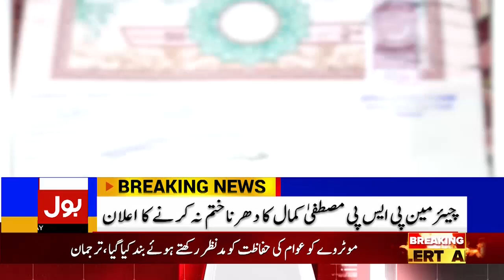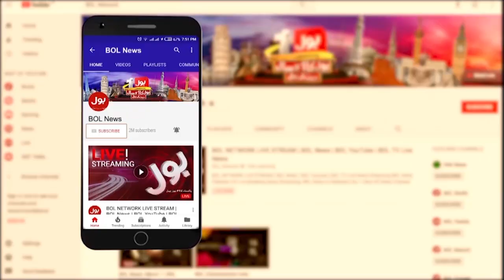PSP or PPP kay Muzakrat Nakaam | PSP Protest in Karachi | Breaking News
PSP or PSP kay Muzakrat Nakaam  | PSP Protest in Karachi | Breaking News